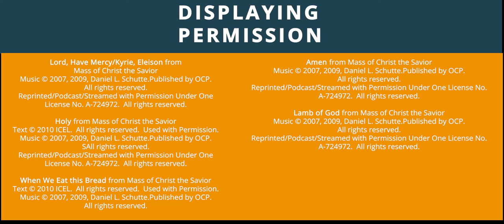Final MAH00093 Segment 0 x264